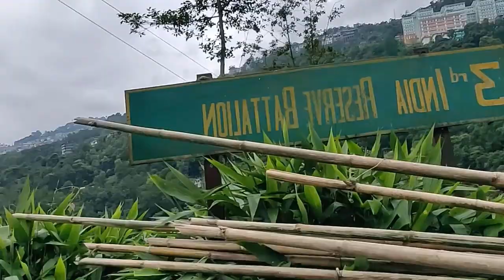PARAGLIDING IN GANGTOK পাখির মত উড়ুুন আকাশে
Its cost 2500 to 3000 rupee with videography Hope You like this video & my youtube channel.